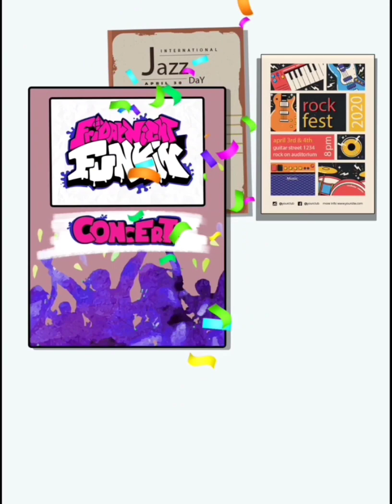FNF Erase- Friday night music - All Levels 50-100 part- 2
FNF  Erase -Friday Night music - All Levels 1-50 Gameplay Walkthrough - Extra Funny DOP Puzzzle Game

.: Game Info :.

FNF Erase - Friday Night Music

How Smart Are you ? Let's play FNF Erase - Friday Night Music.

FNF Erase - Friday Night Music is popular brain test dop game and erase  one part to solve fun puzzle and logic smarter at the same time play delete  puzzle! Test brain & Levels up your brain while you level up in the erase it game!